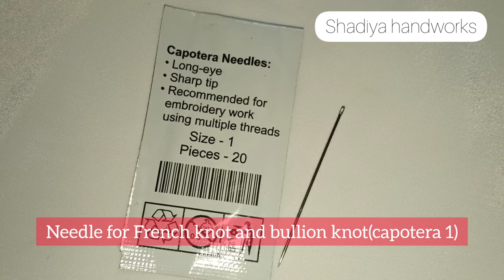easy bullion knot rose tutorial for beginners|bullion stitch rose embroidery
in this video you can learn how to do simple easy bullion knot rose for beginners

25 piece thread

zari thread

7 inch embroidery frame

needle (Crewel)
size-7

size 10

size 5

  size 9

 size 8

cut beads